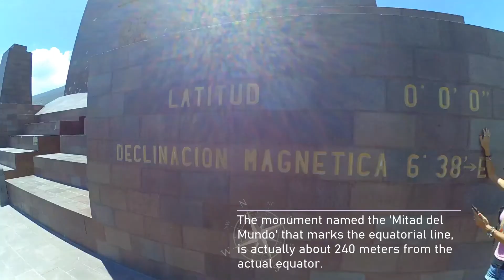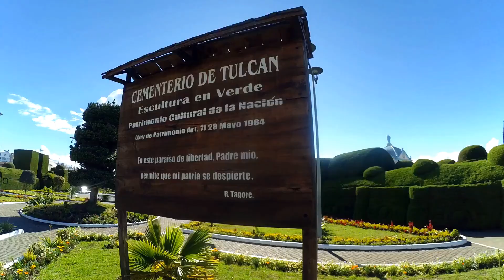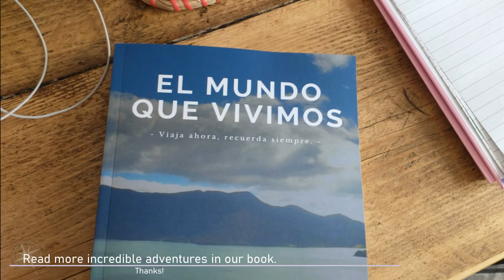Why Ecuador was not how we expected it, it was better.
The world we lived is a humble travel channel, independent music and curious information. No make up, no BS.
You can check how we end up in a Hare Krishna camp, the marvelous Tulcan cemetery.

FAQ

I'm Jorge and the other half in the videos is Raquel

We are from Spain, although long time ago we belong to the world.

Do you keep traveling?
Not right now, but still searching for a way to escape again.

Why don't you play famous artists music?
I don't have license, neither want to give them more credit. There are incredible artists that are not known and deserve a chance.

Where could I find the music?
Links are at the bottom.

How can I know more?
You can buy our book (in Spanish) on Amazon.

Every single dollar that I make with the book is donated to ANIMAL AWARE in guatemala. Please help us.

Track - Vendredi - Be the one

Track - Vendredi & Sterkol - Want you